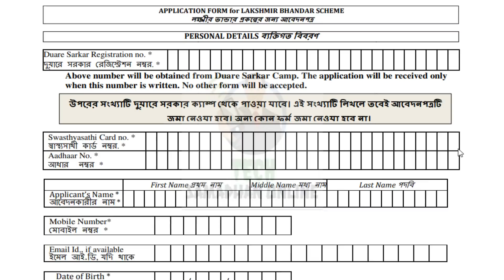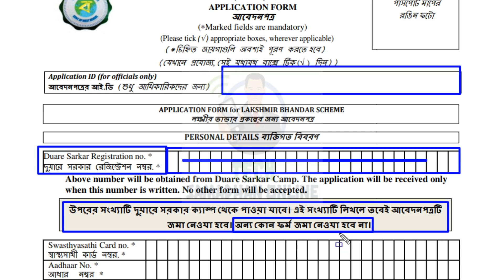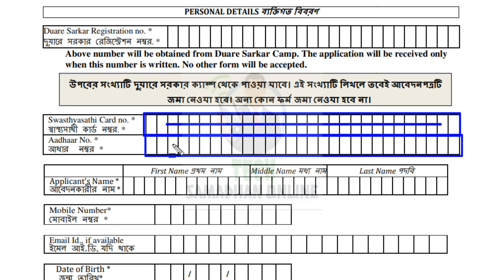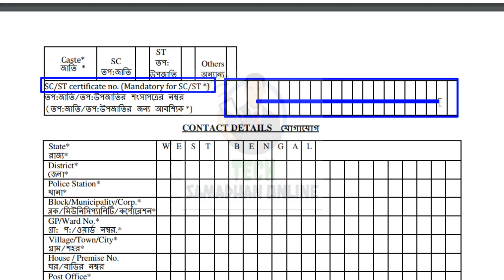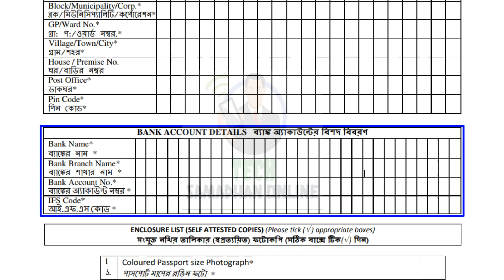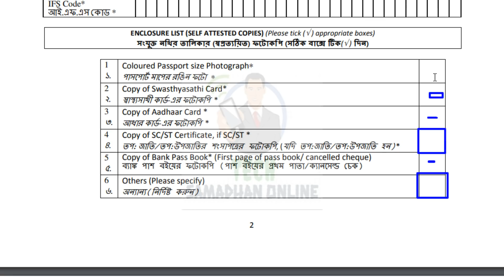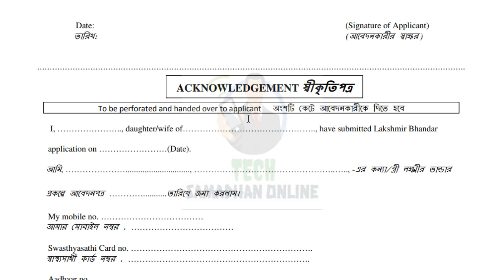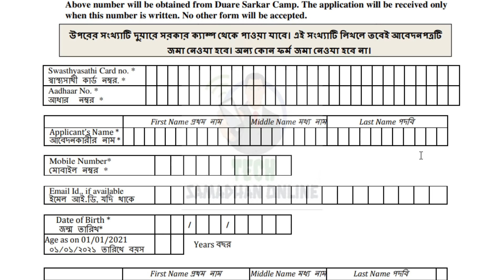Lakshmir Bhandar New Form Fillup Process || Lokhhir Bhandar Form Fillup || লক্ষীর ভান্ডার ফর্ম ফিলাপ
laxmi bhandar application form pdf download
laxmi bhandar application form
laxmi bhandar prokolpo in bengali
laxmi bhandar scheme form pdf
laxmi bhandar prokolpo online application
lakshmir bhandar form pdf download
lakshmir bhandar scheme pdf
lakshmir bhandar scheme apply online
lakshmir bhandar scheme from pdf download
lakshmir bhandar scheme form pdf
laxmi bhandar form pdf
laxmi bhandar prokolpo form download
lakshmir bhandar scheme application form pdf download
লক্ষীর ভান্ডার প্রকল্প কবে থেকে শুরু হবে
লক্ষীর ভান্ডার প্রকল্প pdf
লক্ষীর ভান্ডার প্রকল্প pdf download
লক্ষ্মীর ভান্ডার প্রকল্প আবেদন
লক্ষ্মীর ভান্ডার প্রকল্প কি কি লাগবে
লক্ষ্মীর ভান্ডার প্রকল্প ফ্রম
লক্ষীর ভান্ডার প্রকল্প form pdf
লক্ষীর ভান্ডার প্রকল্প apply